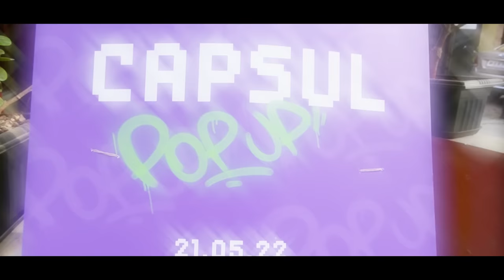BROS DAY OUT FOR STREET WEAR SHOPPING *epic shopping spree*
Just another day in S8UL Gaming House where I went with @S8ULSID & @8bitrebel for an epic street wear shopping spree in MUMBAI. We went to Bandra side to experience some cool streetwear shops and bought a surprise for @8bitthug as well !!.